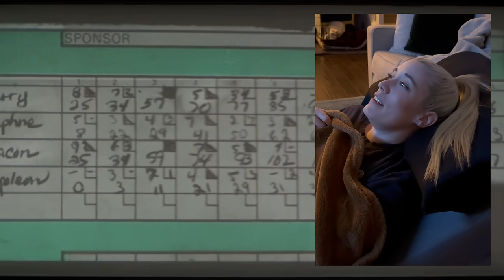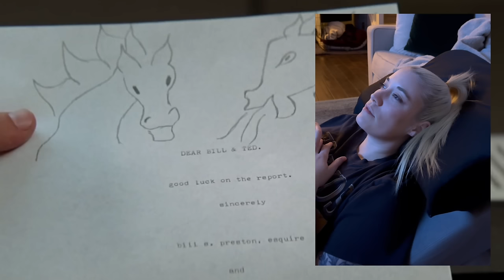Bill & Ted's Excellent Adventure | Movie Reaction | First Time Watching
time travel, history, and Keanu Reeves??? say less.

RAH!

Letterboxd - @hellonikkilu